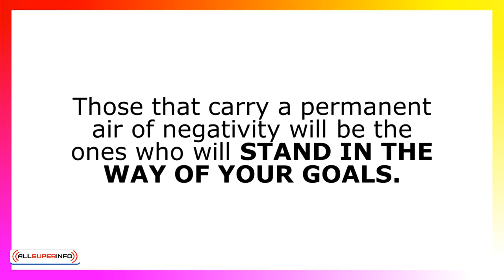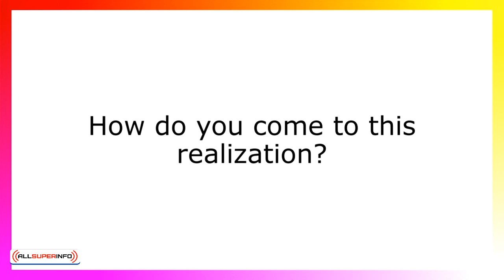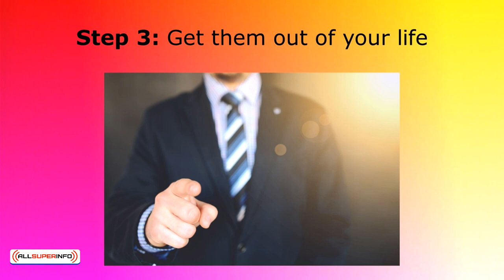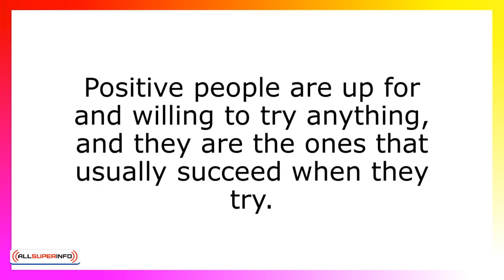3 5 Rid Yourself Of The Negative People